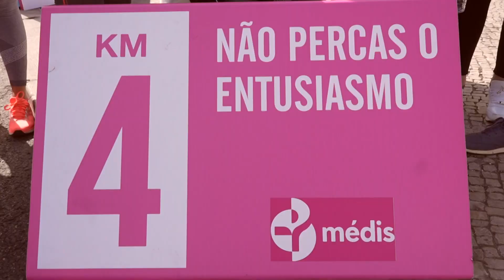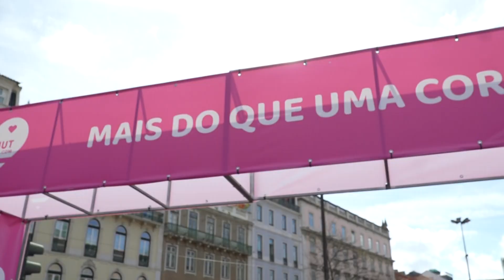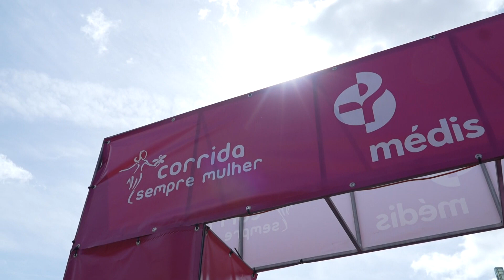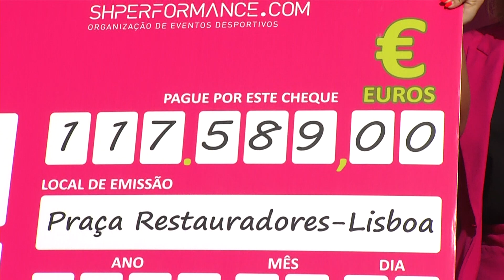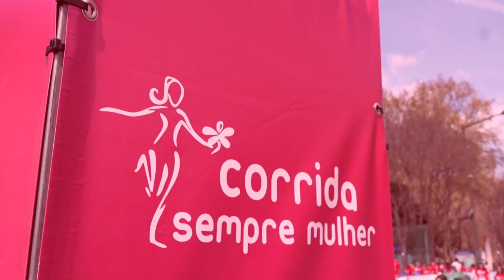Atletismo: Corrida Sempre Mulher, Av. Liberdade - 26/03/2023